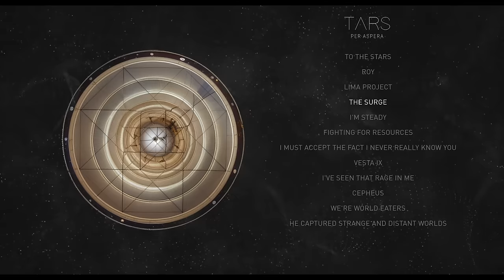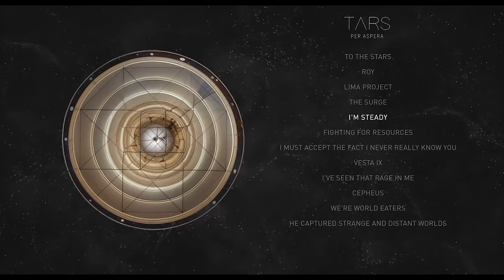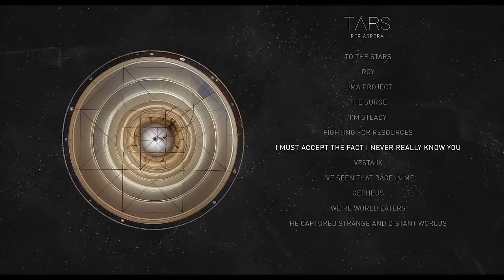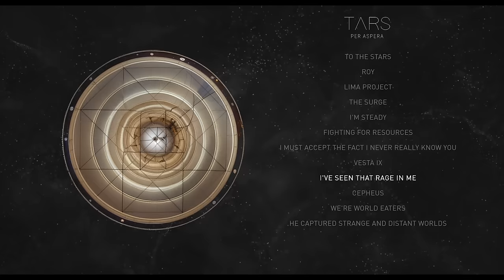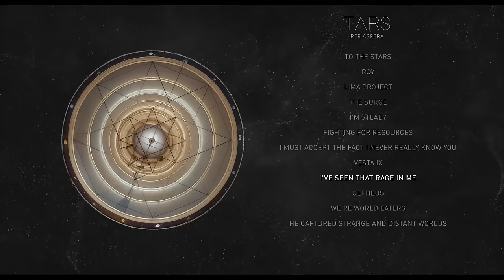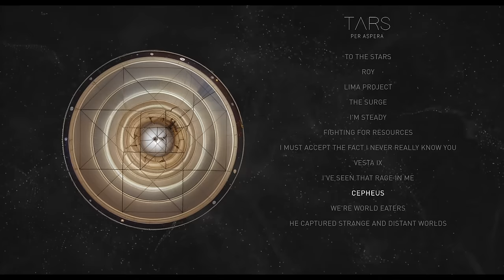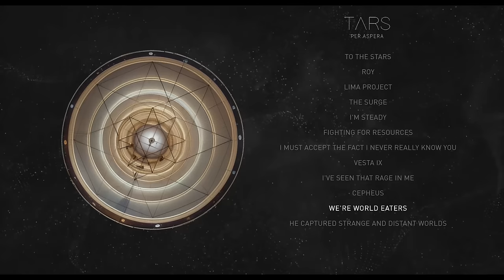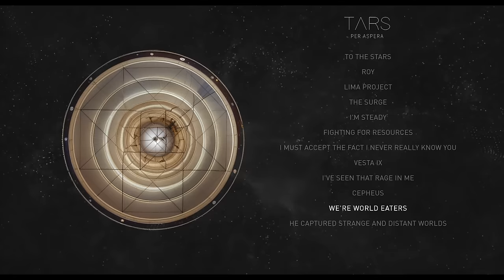Tars - Per Aspera [Album] (2024)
Genre: Post-Rock, Space Rock
Artist: Tars
Album: Per Aspera (March 8, 2024)
Country: Belgium

Tracklist:

00:00 To The Stars
04:53 Roy
09:18 Lima Project
15:56 The Surge
20:02 I'm Steady
24:33 Fighting For Resources
29:16 I Must Accept The Fact I Never Really Know You
34:00 Vesta IX
38:26 I've Seen That Rage In Me
43:31 Cepheus
47:58 We're World Eaters
53:35 He Captured Strange And Distant Worlds